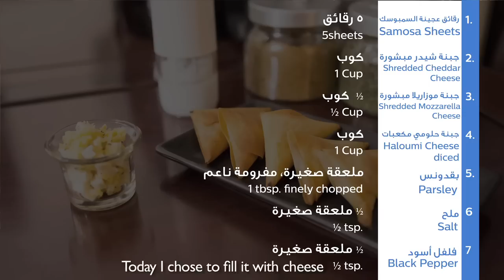Samosa Cheese Recipe - وصفة سمبوسة بالجبن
في هذه الحلقة من تحصير الطعام باستخدام  الهواء، تعرفي على كيفية تحضير السمبوسة بالجبن الشهي بطريقة منزلية وصحية , وباستخدام قلاية فيليبسAirfryer للقلي بدون الزيت. في هذه الوصفة لن تحتاجي إلى اضافة الزيت وستحصلي على ٨٠٪ اقل دهون و كوليسترول بالإضافة إلى المحافظة على المذاق المقرمش الشهي.

In this episode of cooking with air, you will discover how to create delicious homemade Samosa Cheese, using the Philips XL Airfryer. During this recipe you will not need any addictional oil to fry it. The dish will be 80% less fat and cholesterol, but with a great result.